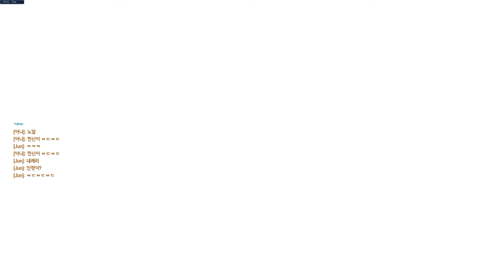오늘 미나스 초월 못할수도있지만 노력하고있는 잭팟! 오버워치 토르비욘 +루시우의 철벽방어 가즈아! 영상! [대잭팟 게임실황]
오늘 미나스 초월 못할수도있지만 노력하고있는 잭팟! 오버워치 토르비욘 +루시아의 철벽방어 가즈아! 영상! [대잭팟 게임실황]